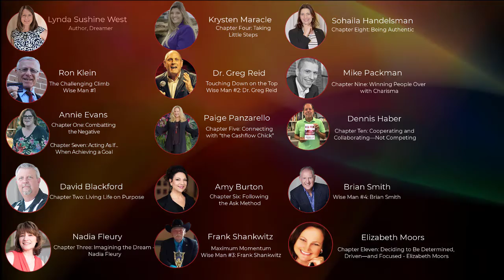Commercial: Momentum: 13 Lessons From Action Takers Who Changed the World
When you bring together people who are making a greater impact on the planet, you end up with a tremendous collaboration like Momentum: 13 Lessons From Action Takers Who Changed the World.

Get your copy of Momentum at MomentumTheBook.com

100% of the net proceeds is donated to The Giving Angels, a 501(c)(3) nonprofit whose mission is to eradicate homelessness.